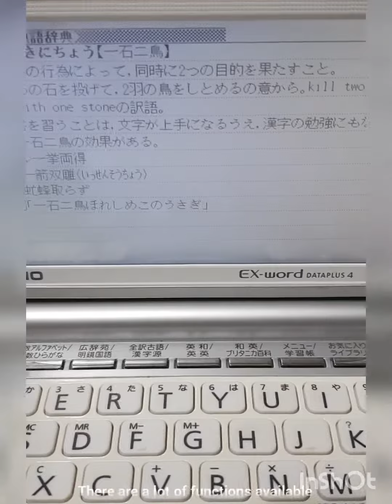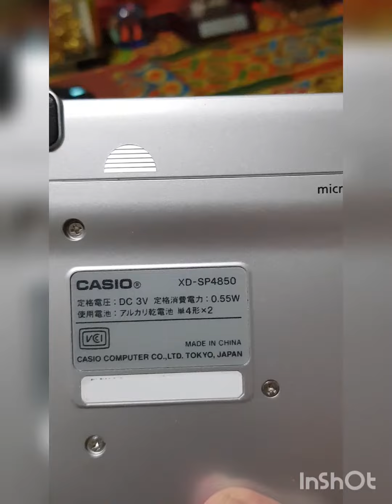Japanese Learning Tool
This is one of the tools that really helped me whenever I have translation/interpretation tasks.
The video editor I used is called "inShot", this is not a sponsored video but I just want to say thank you for the developers of this app because it is easy to use and it's free.